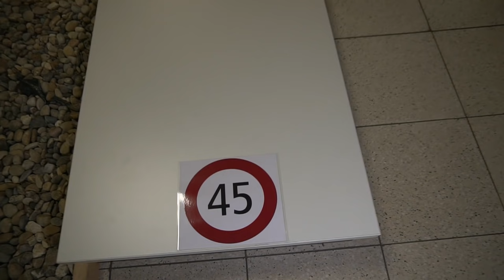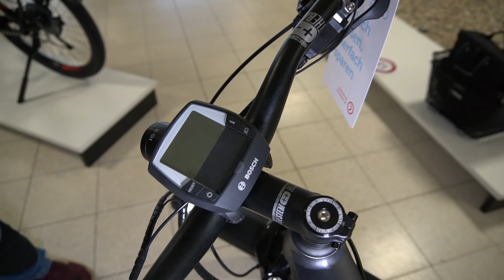TV+ Haibike SDURO Trekking 9.0 S 45km/h • Test Review Preview Overview 2020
Du suchst ein schnelles eBike für Alltag und Freizeit? Dann ist das SDURO Trekking S 9.0 das ideale S-Pedelec für Dich! Ein im Rahmen integrierte Bosch PowerTube Akku sorgt nicht nur für die nötige Power, sondern auch einen dynamischen Look. Der zuverlässige Bosch Performance Speed Motor treibt Dich mit seinen 350 Watt Nenndauerleistung problemlos bis zu 45km/h an.

Alles weitere im Video. Viel Spaß!

Kai Gimmler Bikes
Saarbrücker Straße 197, Im EKC Bous
D-66359 Bous

Öffnungszeiten:
Di - Sa: 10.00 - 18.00 Uhr
Montag: geschlossen